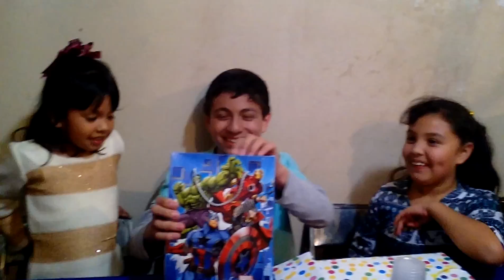Cumpleaños #13 de Iker